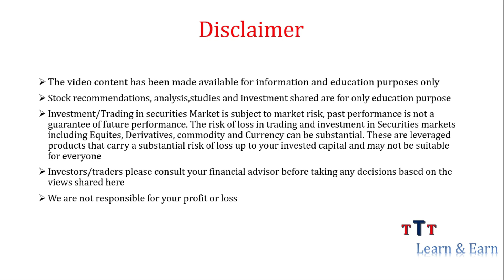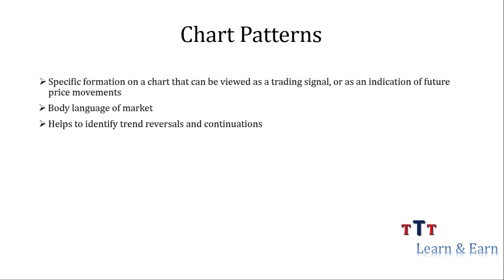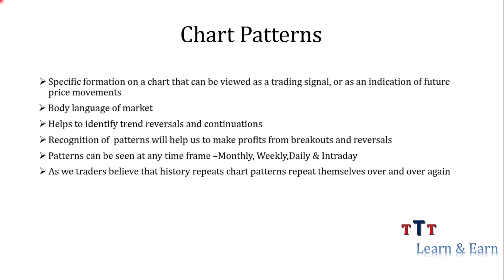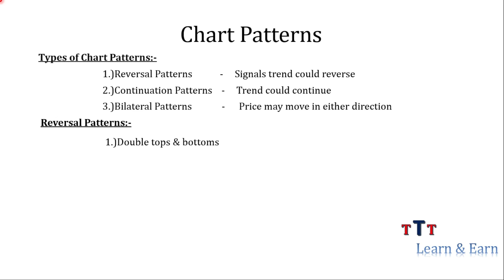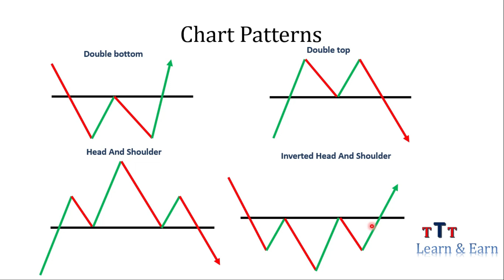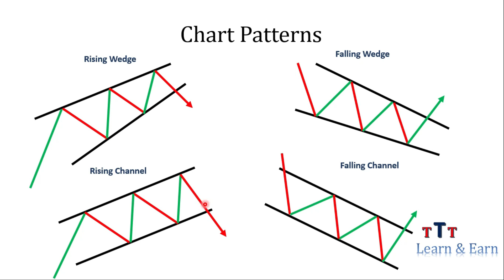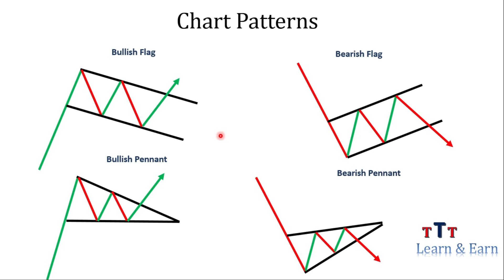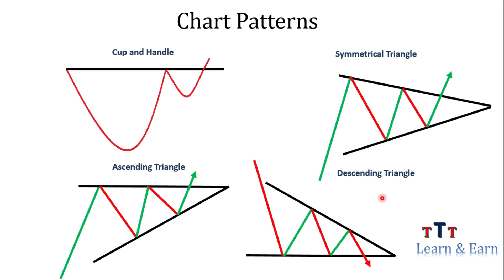Chart patterns Basics - Tamil Techtrader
Chart patterns plays a larger role in technical analysis.Understanding various chart patterns in technical analysis of stocks is very important  as it helps us to understand market movement.

For Public Telegram channel click the below link (download telegram app from playstore)

Note : The details mentioned in this video are based on online sources, book references and my own experiences.